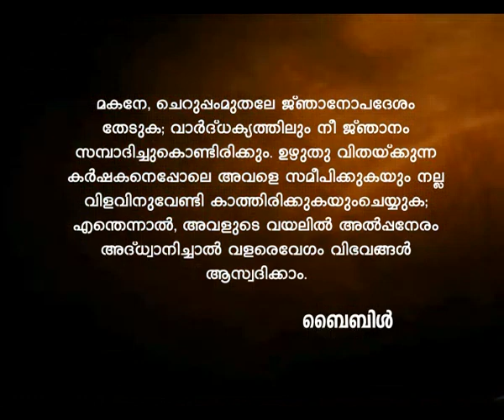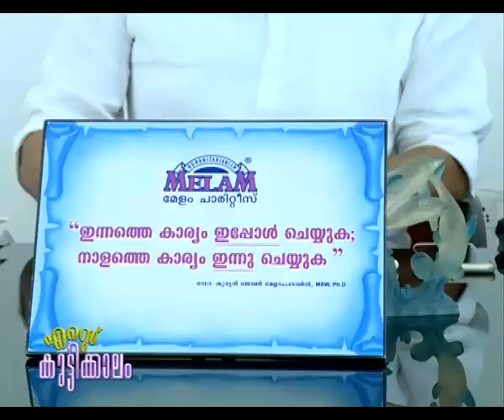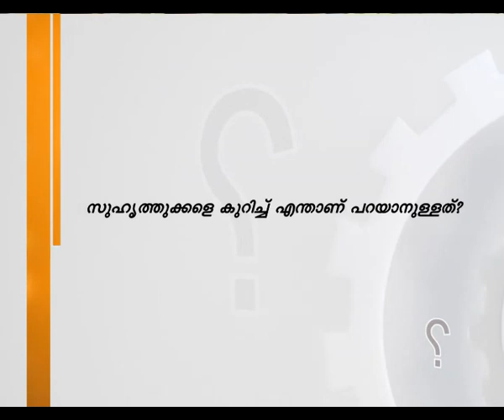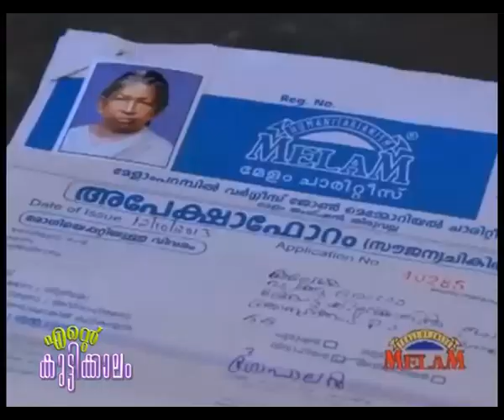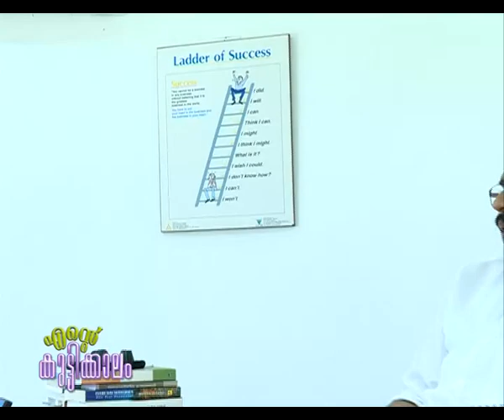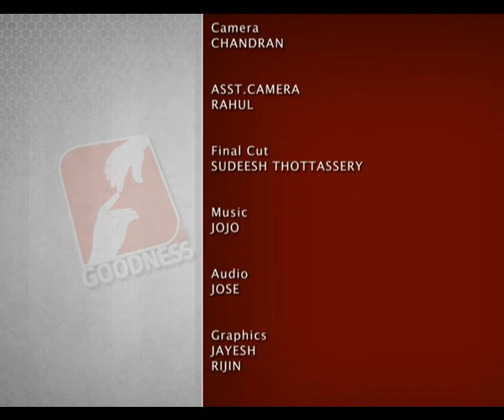Ente Kuttikkalam EPI 43 Kurian John Melamparambil കുട്ടികാലത്തിന് ഒരു പ്രചോദനമായ്